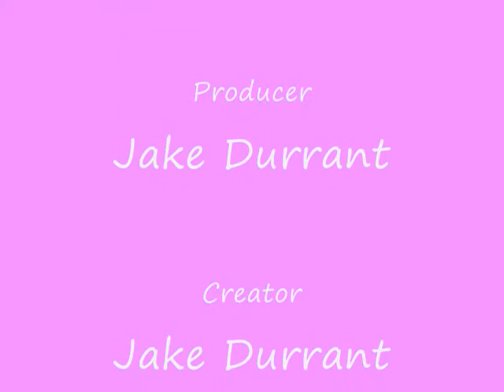The Lonely Antelope!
Experiment with Windows Movie Maker and the default pictures